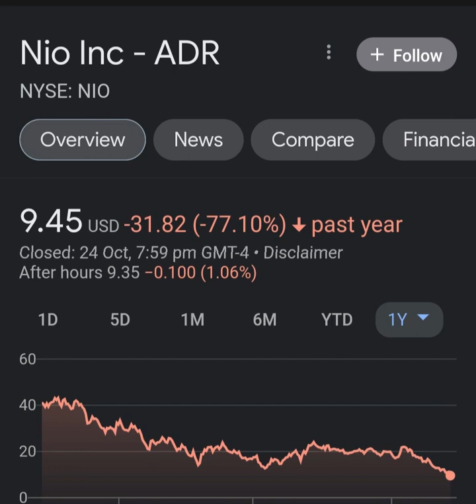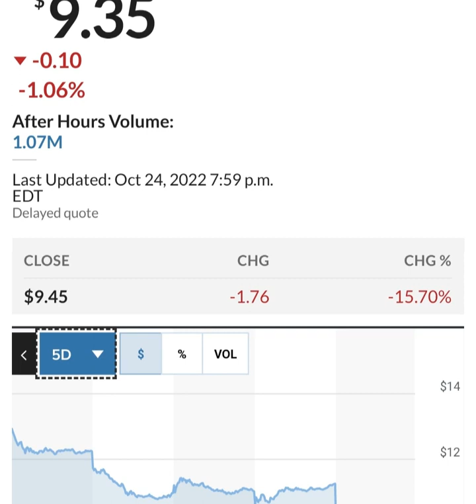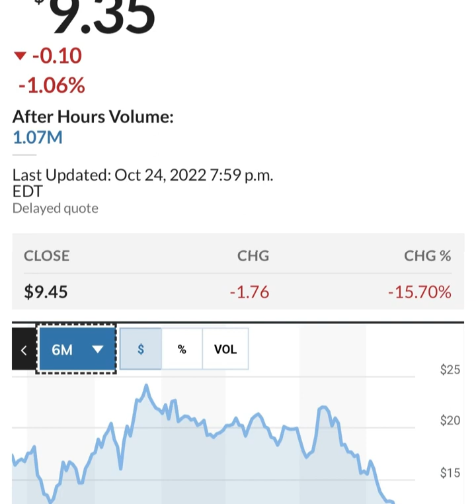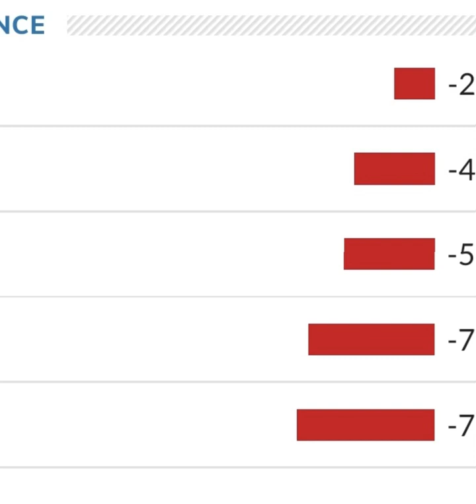BREAKING!! GOLDMAN SACHS Said THIS About NIO 🤯 Nio stock 😳 Nio Stock Analysis 🚨 Stocks to buy now